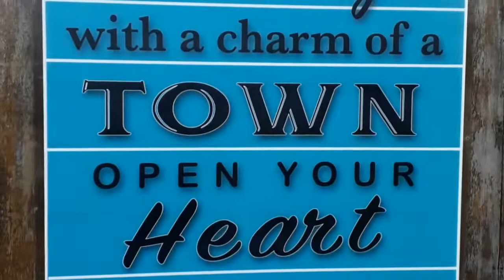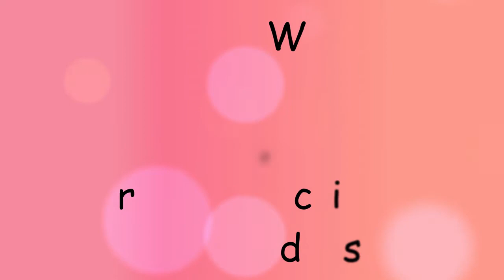At the Boulevard